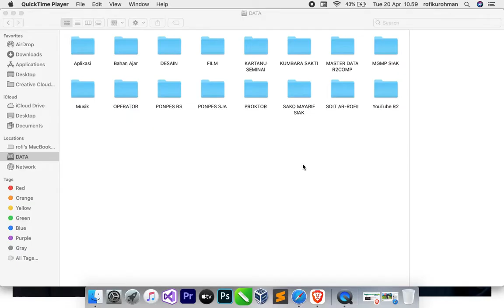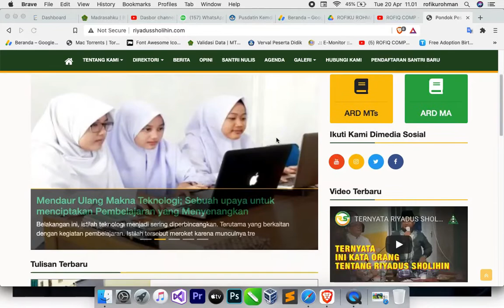Pendaftaran Online Santri Baru Ponpes Riyadus Sholihin TP. 2021/2022